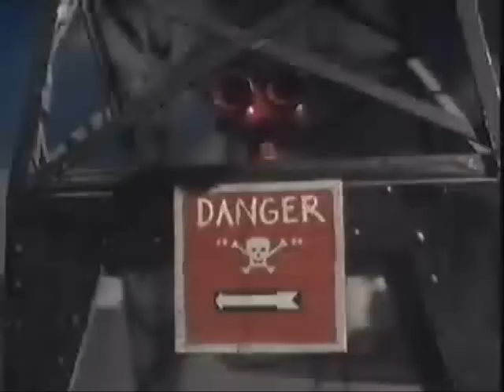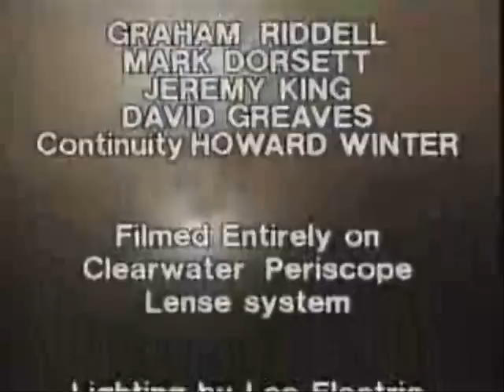Lets Watch TUGS: Munitions (Part 2 of 2)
Is Big Mickey dead? Yes or No? Cast your vote now!

Rock on Kraka Toa!

Seeya soon with 'Regatta!'